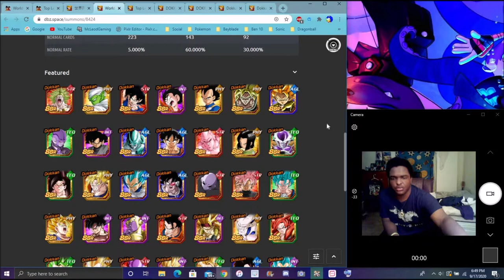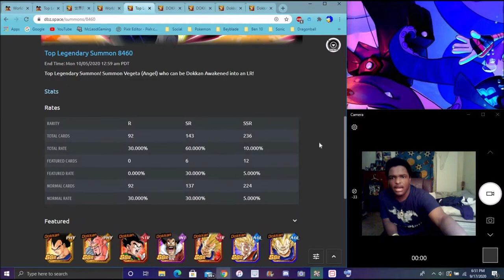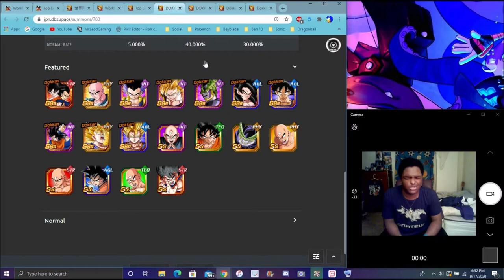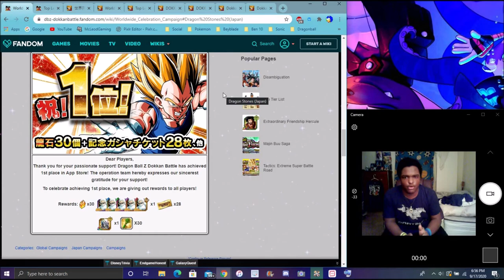OK JP YOU GOT SOME GOOD STUFF GLOBAL ??? JP HITTING 1ST FOR PHY LR ANGEL VEGETA DBZ Dokkan Battle